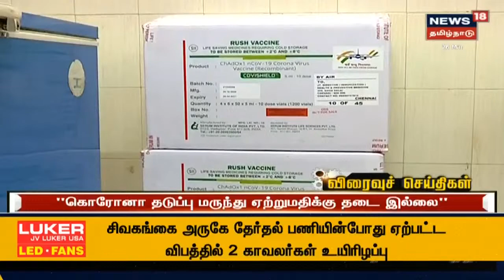பிற்பகல் விரைவுச் செய்திகள் | Noon Express18 Headlines | News18 Tamil Nadu | 26.03.2021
Today Noon Tamil Headlines | பிற்பகல் விரைவுச் செய்திகள் | News18 Tamil Nadu | 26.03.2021 | செய்திகளை துல்லியமாகவும் துரிதமாகவும் வழங்கும் தமிழகத்தின் முதன்மை செய்தி தொலைக்காட்சி உங்கள் நியூஸ் 18 தமிழ்நாடு